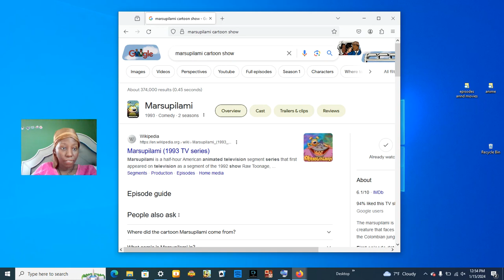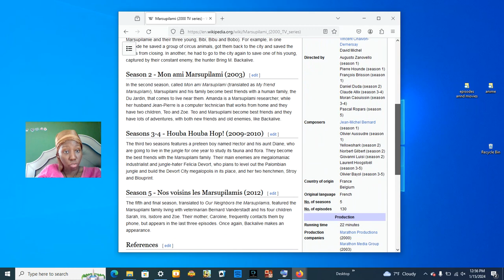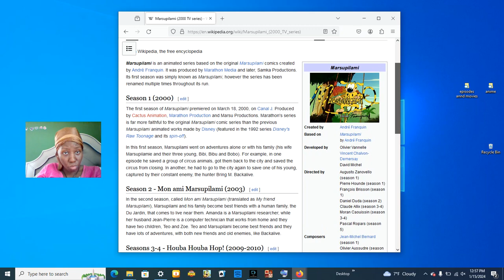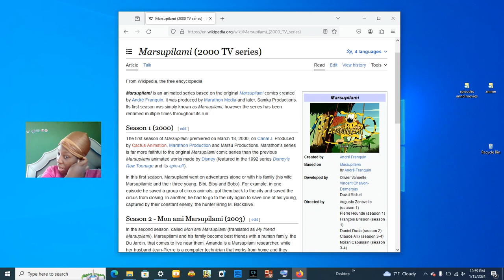the kanisha show season 2 episode 11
it's on youtube and if you have a firestick it's on Smarttube Beta